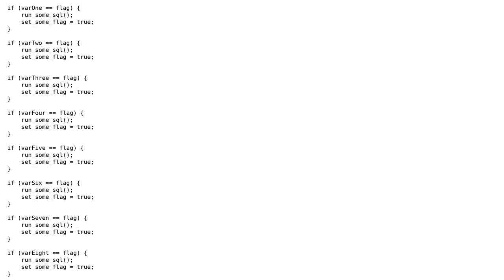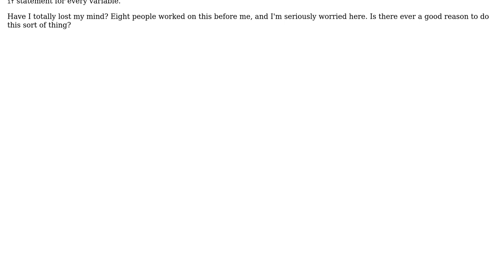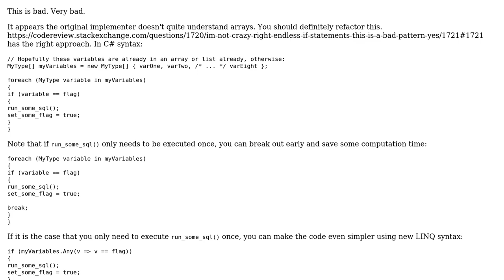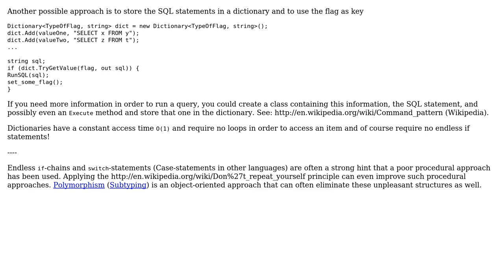Code Review: Executing functions and declaring flags with a long battery of if conditions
With thanks & praise to God, and with thanks to the many people who have made this project possible! | Content (except music & images) licensed under CC BY-SA | Music | Images & others | With thanks to user Scott Wegner user Olivier Jacot-Descombes user mickmackusa user Michael K user Incognito and the Stack Exchange Network Trademarks are property of their respective owners. You are responsible for your own actions.